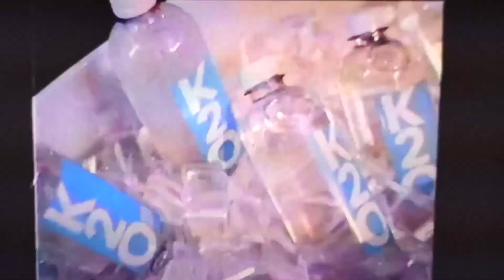DaBaby ft. Lil Baby & Moneybagg Yo - Toes (Music Video)